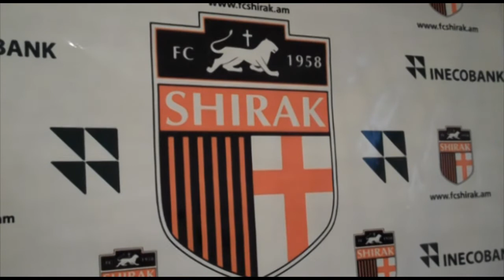«Շիրակ»-ը՝ Եվրոլիգայի որակավորման երկրորդ փուլում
Ֆուտբոլի Հայաստանի գավաթակիր Գյումրիի «Շիրակ» ակումբը առաջին անգամ պատմության մեջ դուրս եկավ Եվրոպայի լիգայի որակավորման երկրորդ փուլ՝ հուլիսի 12-ին սեփական հարկի տակ ոչ-ոքի` 1։1 հաշվով ավարտելով հանդիպումը Մոնտենեգրոյի փոխչեմպիոն «Ռուդար» ակումբի հետ։ Գյումրիի քաղաքային մարզադաշտում իսկական տոնախմբություն էր, երկրպագուների մեծ թիմ էր եկել «Շիրակ»-ին աջակցելու։